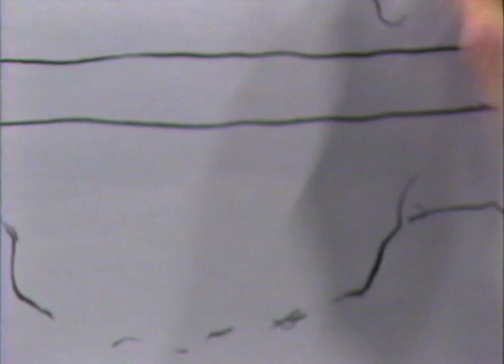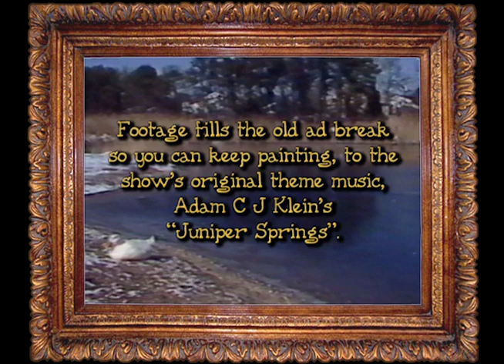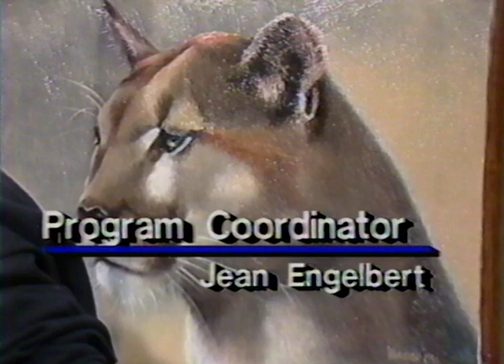The Cable Easel: Gibbs Pond in Palette Knife, Live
Patricia Windrow’s series "The Cable Easel" (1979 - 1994) won a Local ACE award in the 1990 12th Annual National Academy of Cable Programming competition for Best Informational/Demonstrational Series, and was a winner in the 1989 National Federation of Local Cable Programmers Hometown Video Festival.
Surviving tapes have been digitized for new generations to enjoy and learn from her unique take on realism and painting in general.
On February 27, 1990, Pat did a palette knife interpretation of a scene at Gibbs Pond, in central Long Island, done from an on-location videotape projected on a monitor in the TV studio. This innovative use of video to bring a landscape inside for use in a painting show was one cause of the show's acclaim; another was the live call-in aspect of episodes like this, where viewers could phone in from all over the cable company's territory and chat directly with the artist.